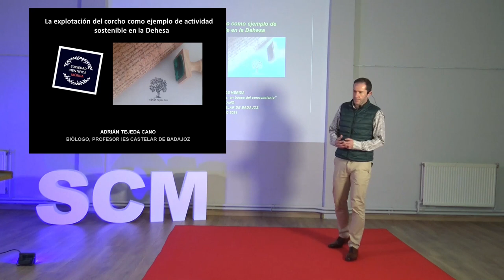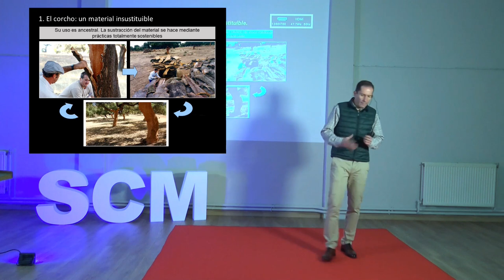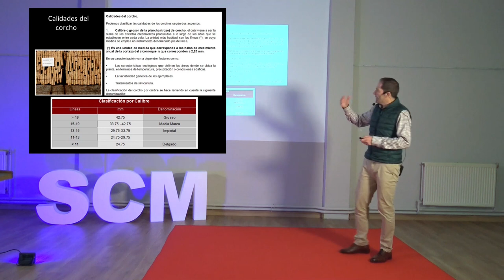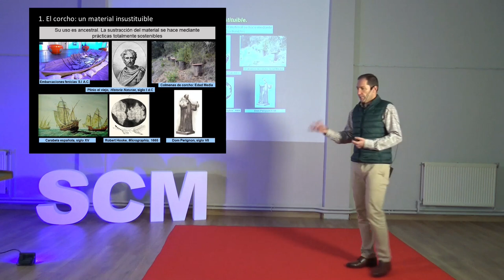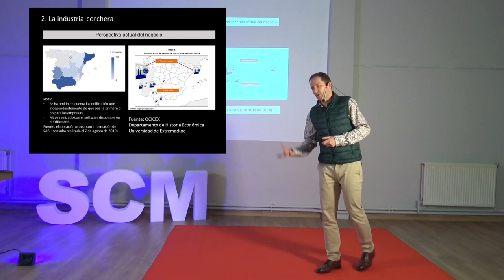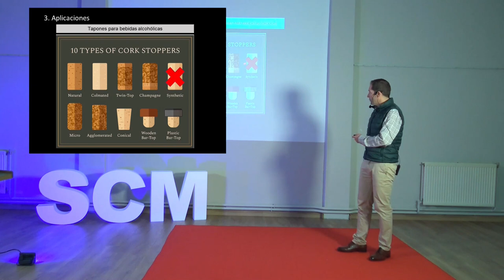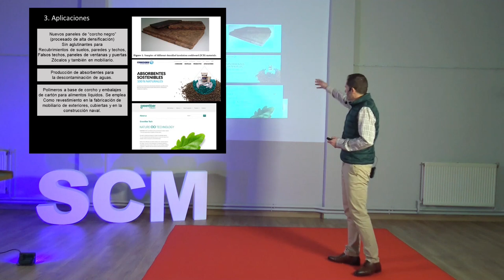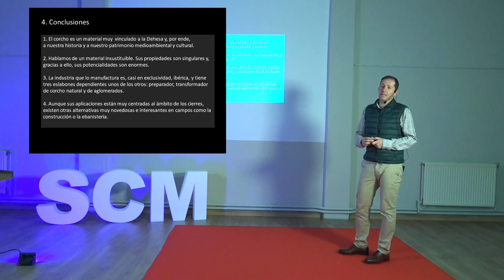La explotación del corcho como ejemplo de actividad sostenible en la dehesa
Conferencia de Adrián Tejeda Cano, biólogo, en la Sociedad Científica de Mérida, el 8 de enero de 2021.